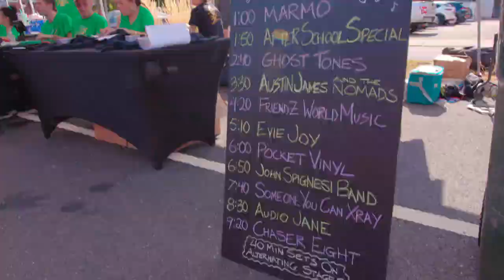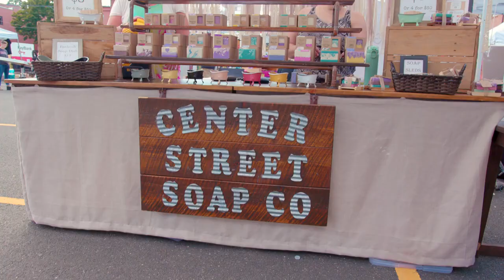Silk City Fest 2022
A glimpse at Silk City Fest held on Saturday, August 27, 2022 in downtown Manchester, CT.